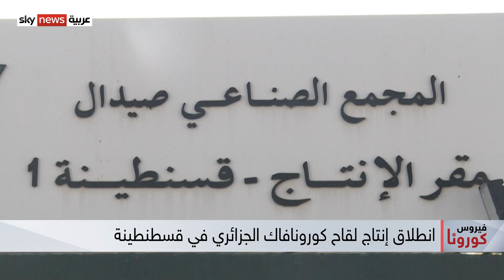انطلاق إنتاج لقاح كورونافاك الجزائري في قسطنطينة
تحت مسمى كورونافاك أعلن في الجزائر عن إطلاق أول لقاح مصنع محليا ضد فيروس كورونا وبشراكة صينية..
وكشفت السلطات الجزائرية أنها تهدف إلى إنتاج أكثر من خمسة ملايين جرعة شهريا من لقاح كورونافاك